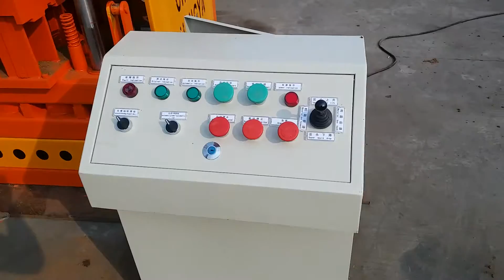SY2-10 new full automatic hydraulic interlocking block making machine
China Giantlin Brick Machinery Manufacturer
Skype: roger_gaor
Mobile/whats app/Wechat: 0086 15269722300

China Brick Machine Manufacturer
Skype: roger_gaor
Wechat: maluopinpai
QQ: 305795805